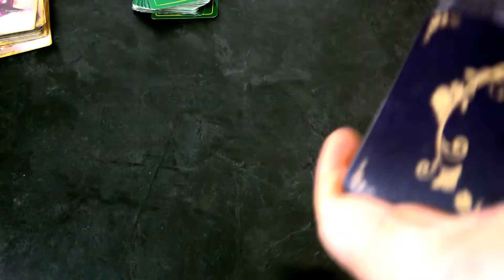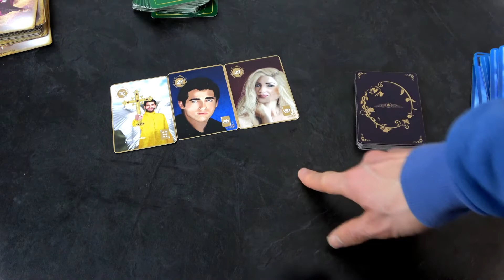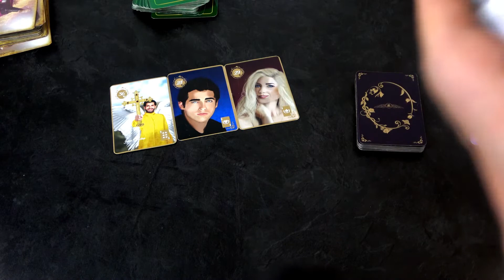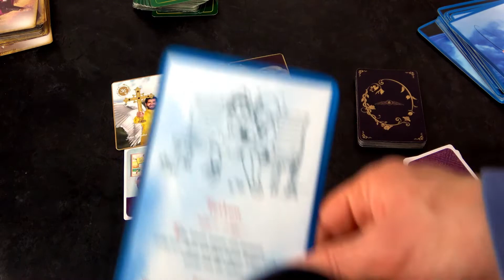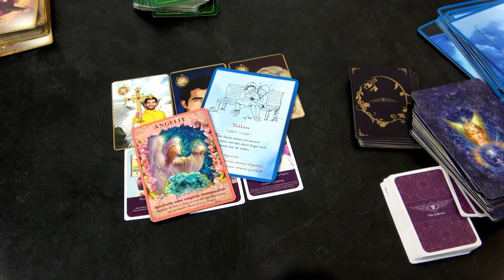Wie Du die Macht Erzengel Metatrons spüren kannst + Tagesorakel 02 01 2022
Erzengel Metatron ist für Dich da.

Er ist Erzengel und Seraphi zugleich. Seine Energie ist sehr stark. Wenn Du dich mit Erzengel Metatron verbindest, wird Dein Energiefeld angehoben. ER wird Deine Chakren ausgleichen.

Wir alle sind auf dem Weg ins goldene Zeitalter. Erzengel Metatron hilft Dir, Dich perfekt darauf vorzubereiten. Er ist neben Erzengel Sandalphon einer der zwei Engel, die Menschen waren.

Nach seinem vorbildlichen Leben wurde er in den Himmel erhoben. Erzengel Metron ist der einen Urquelle sehr nahe. Sein Energie ist so groß, das Worte dies nicht beschreiben können. Er ist umwerfend schön.

Dennoch habe ich alle, was es über Erzengel Metatron zu wissen gibt in einem Artikel aufgeschrieben. Diesen findest Du auf meiner Seite unter folgendem

Jetzt kannst Du das Heilorakel der Engel online kostenlos nutzen

Neben dem kostenlosen Heilorakel der Engel online erhält jeder Neukunde ein Hellsehen Gratisgespräch

Das Heilorakel der Engel online enthält alle 44 Karten. Diese wunderschönen Engelkarten wurden von Doreen Virtue erschaffen. Sie sind sehr liebevoll illustriert und helfen Dir in Kontakt mit den himmlischen Mächten zu treten.

Das Heilorakel der Engel online enthält 44 liebevolle und hilfreicht Botschaften und Antworten. Diese Karten helfen Dir Deine persönliche Engelbotschaft zu erhalten. Viele Affirmationen auf den Karten können Dir helfen ein schönes Leben zu manifestieren.

Dieses wundervolle Kartendeck hilft in allen Bereichen des Lebens. Das Heilorakel der Engel bringt die Antworten des Himmels direkt zu Dir nach Hause. Du kannst jetzt die Karten vollkommen kostenlos befragen

Erzengel Metatron ist wie alle Engel reine bedingungslose Liebe. Er hilft Dir optimal vorbereitet zu sein auf das goldene Zeitalter. Du kannst durch seine Kraft den spirituellen Aufstieg bereits jetzt erleben.

Wir leben in einer besonderen Zeit! Erstmalig ist es möglich den spirtiuellen Aufstieg in einem physischen Körper zu erleben. Es sind so viele Engel auf dieser Erde aktiv, wie noch zu keiner Zeit vorher.

Sie alle helfen uns mit ihre Liebe und Hingabe. Erzengel Metatron unterstützt die Friedensbringer auf ihrem Weg. Er hilft den Indigo- und Kristallkindern bei ihren wirklich wichtigen Aufgaben, die sie in der Welt haben. Sie sind zu uns gekommen, um den Friedden auf dieser Welt herzustellen.

Jeder, der sich jetzt mit Erzengel Metatron verbindet, hilft der ganzen Welt. Wie das geht erfährst Du auf meiner Seite. Ich hoffe sehr, dass Dir das Video über den Erzengel Mettatron gefallen hat.